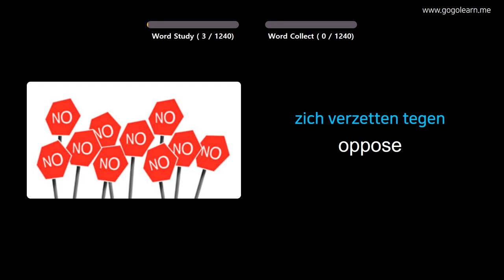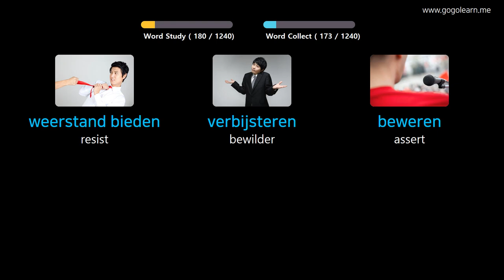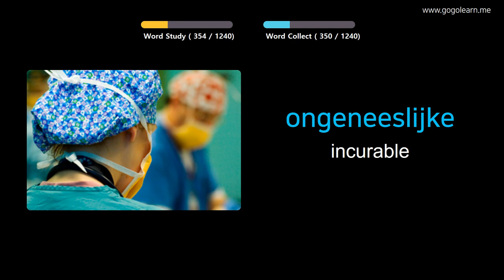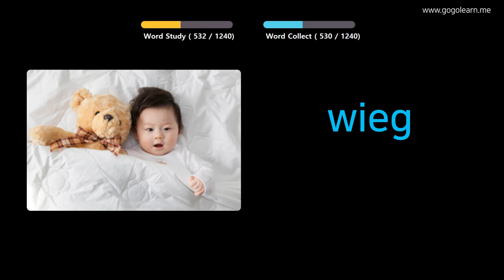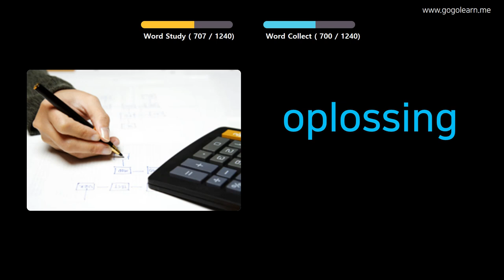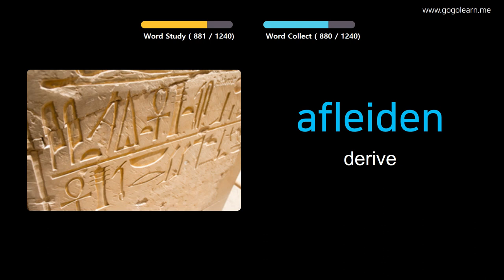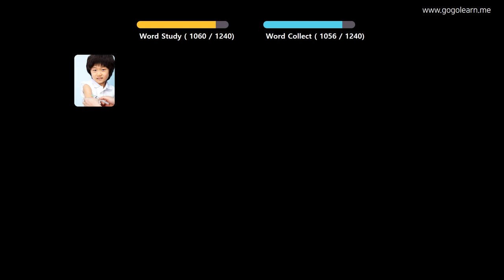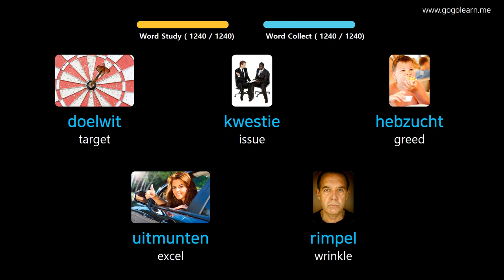Learn Dutch Through Pictures |Dutch Vocabulary Student | Golearn